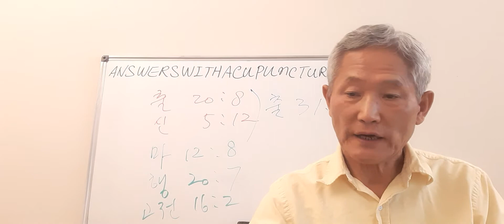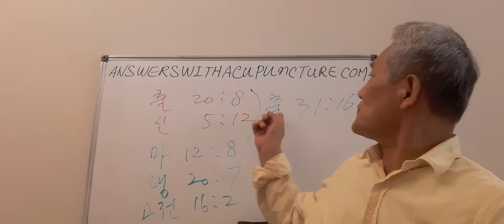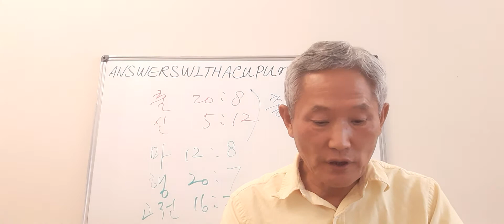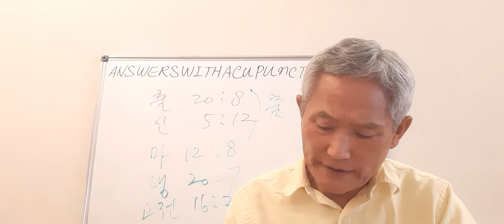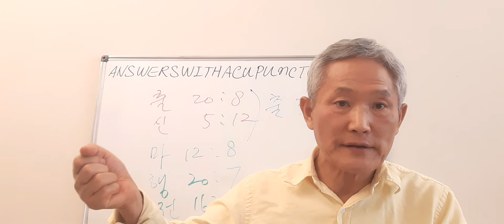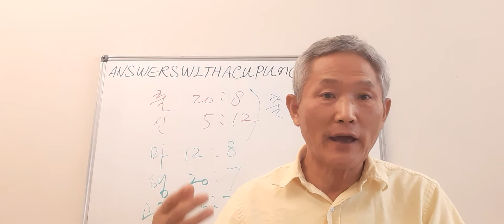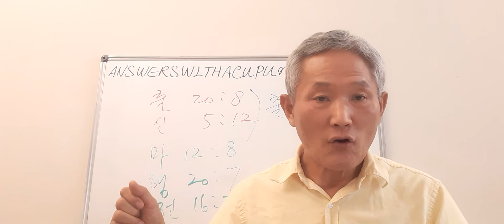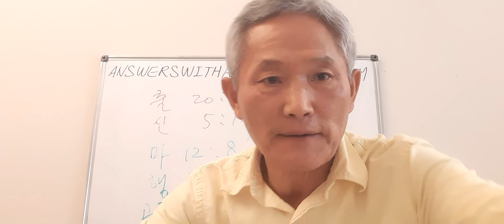일점일획도 없어지지 아니하고(마)5:18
(출)31:16 안식일을 영원한 언약으로 삼아라